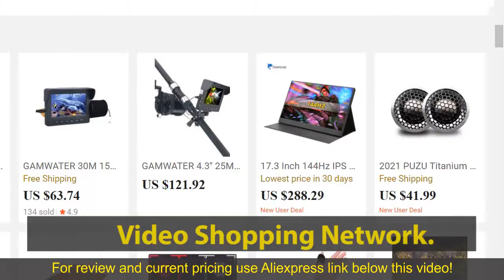Review ANDELI TIG-250P ACDC Welder Inverter High Frequency AC DC Tig Welding Machine 2022